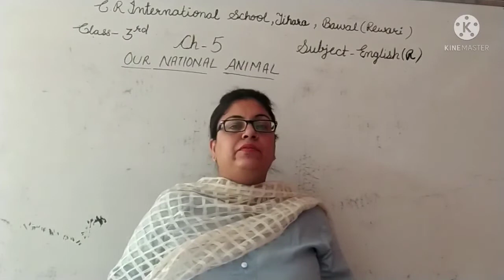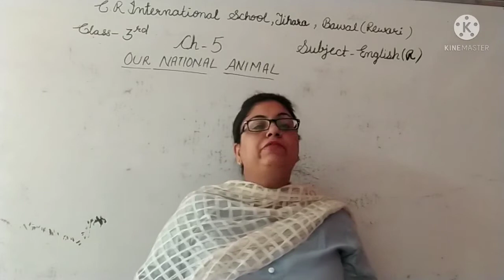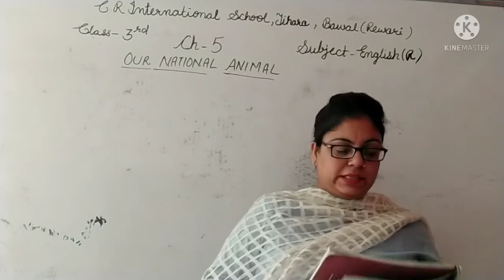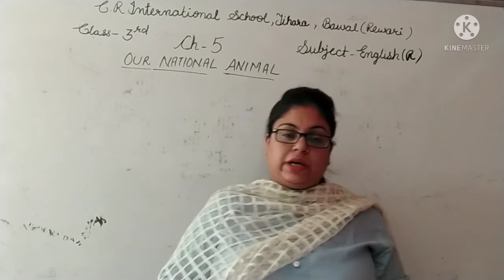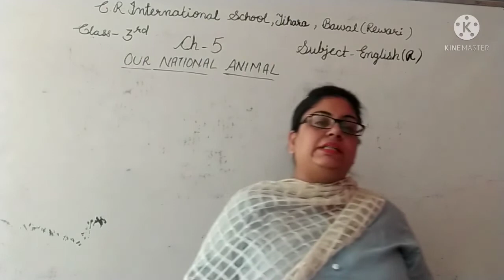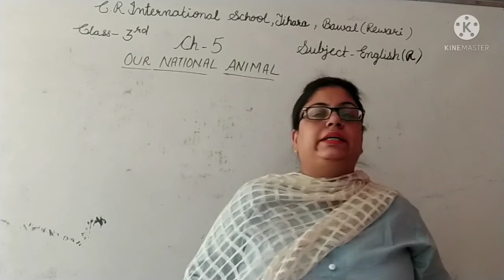Class 3rd Reading of Ch-5 in English Reader